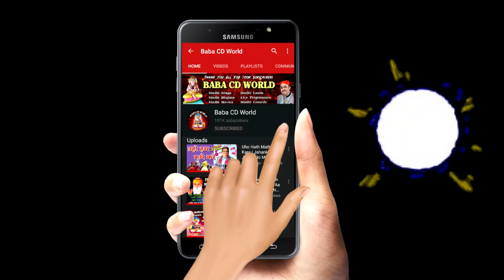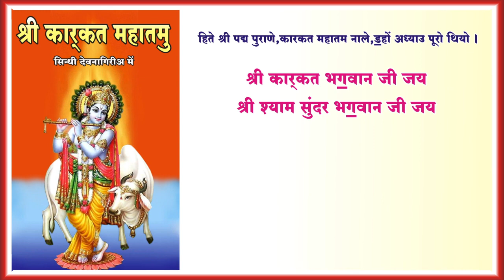कारकत महातमु कथा अध्याय 10 ऐं आरती सिंधीअ में | Karkat Mahatam Katha In Sindhi - 10 | Sai Gurmukhdas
Watch Sindhi Videos Of Your Choice  - - - - - - - -